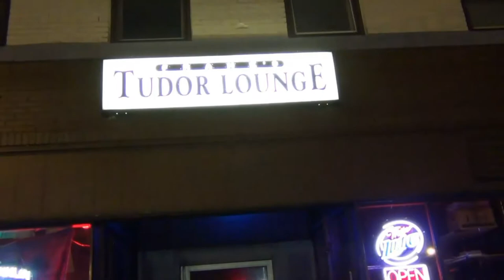Randle and the Late Night Scandals - Gypsy Woman - Tudor Lounge 10-27-12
Randle and the Late Night Scandals cover an old favorite with help from their violinist. Filmed and edited by Crimson Pestilence / Facebook.